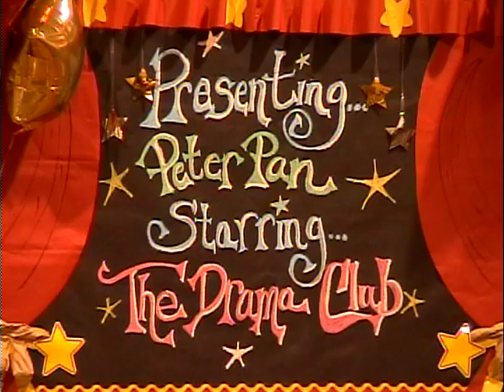Peter Pan @beachwoodelementary4142@ Beachwood Elementary 2010